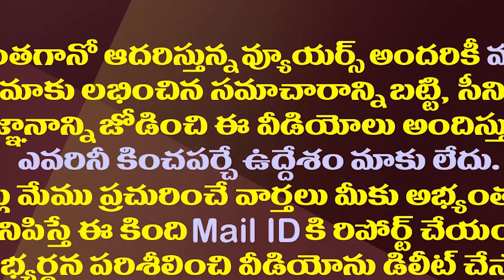రాజధానిపై హైకోర్టులో కీలకపరిణామం..సీజే సంచలనం|High Court CJ Sensational Comments On AP Capital Issue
రాజధానిపై హైకోర్టులో కీలక పరిణామం..సీజే సంచలనం|High Court CJ Sensational Comments On AP Capital Issue